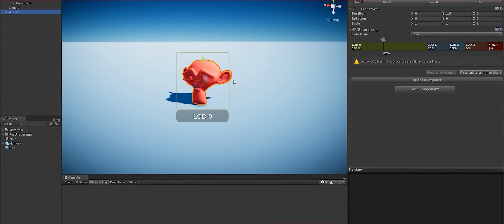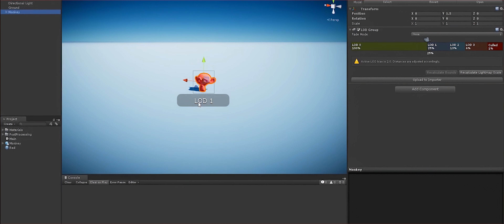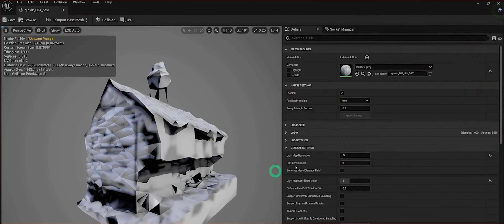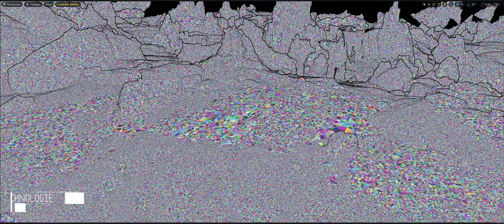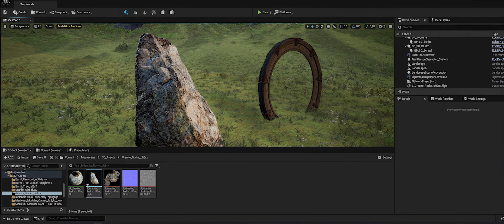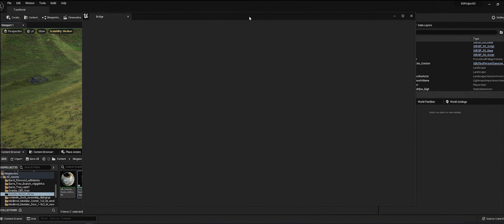⚙️ Nanite, le photoréalisme en jeu (ft.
Bienvenue dans la saison 3 de "Un système complexe" consacrée aux technologies d'avenir ! Dans cette vidéo, Nanite, cette technologie qui a beaucoup fait parler d'elle lors de l'annonce d'Unreal Engine 5.

N'hésitez pas à nous faire part de vos retours et à nous corriger dans les commentaires si nous avons dit une bêtise.

► Erratum :
Pour le moment tout va bien

TheSamon, réalisateur de la série "Un Système Complexe"

► Sommaire :
0:00 · Intro
0:48 · Générique
1:28· Retopologie : définition
1:53 · LOD (Level Of Detail)
2:46 · L'annonce de l'Unreal Engine 5
4:13 · Le fonctionnement de Nanite
5:41 · Limitations techniques
6:23 · Côté développeur
7:23 · Star Citizen en a-t-il besoin ?
8:16 · Showcase
10:50 · Outro

► Liens :

Rejoignez-nous !

Suivez-nous !